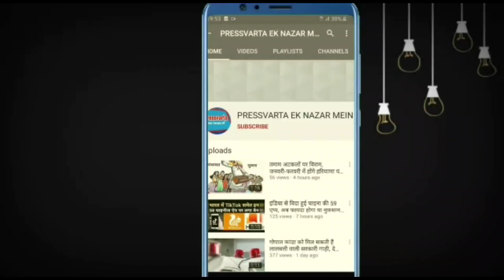जिम्मेदार कौन: सिरसा शहर में बिजली समस्याएं, खंभा टूटकर गिरा घर पर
बिजली निगम की लापरवाही से बड़ा हादसा होते-होते बच गया। सिरसा शहर की गली बेरी वाली में जर्जर खंभा अचानक टूटकर एक घर पर गिर गया। फिर अफरा-तफरी मच गई। घर में रहने वाले लोगों ने बाहर निकल तत्काल उसकी सूचना बिजली निगम के अधिकारियों को दी। दो घंटे बीत जाने केबाद भी कर्मचारी मौके पर नहीं पहुंचे। यहां आपको बता दें कि लोगों में बिजली की समस्याओं से जूझ रहे थे, वहीं खंभा गिरने का मामला भी सामने आया है, जिसके चलते लोगों में रोष देखने को मिल रहा है।